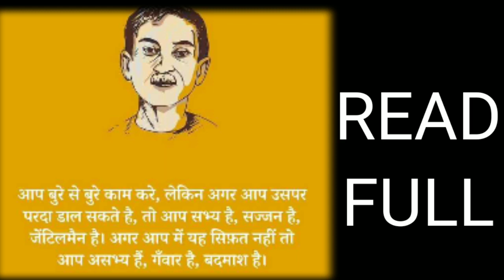Read Full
keep supporting 🙏.